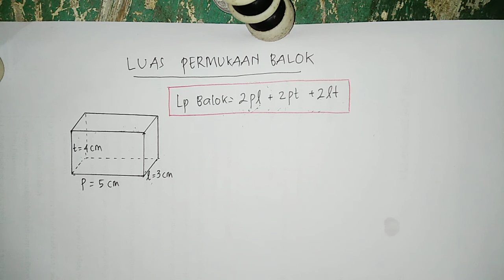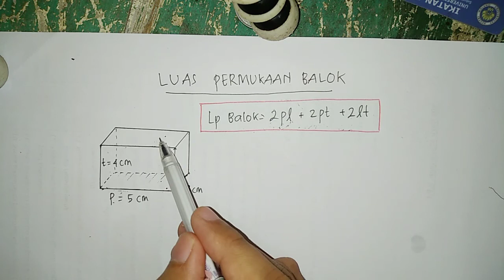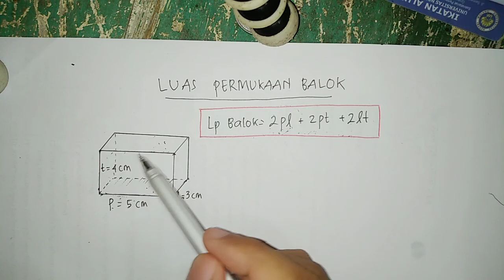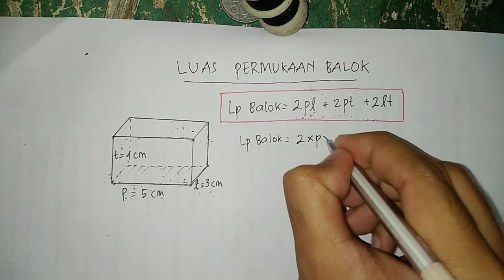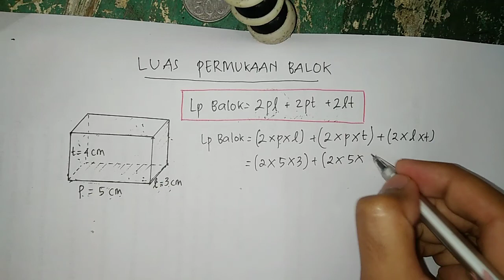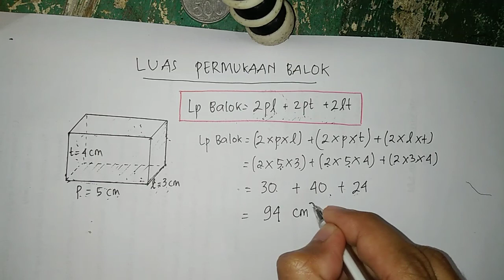LUAS PERMUKAAN BALOK | MATEMATIKA SD SMP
berikut adalah cara mengerjakan luas permukaan balok